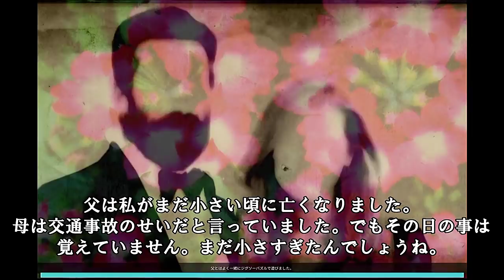幼き頃のトラウマが怖すぎるホラーゲーム【Nevermind 実況③】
Nevermind　実況に挑戦！！